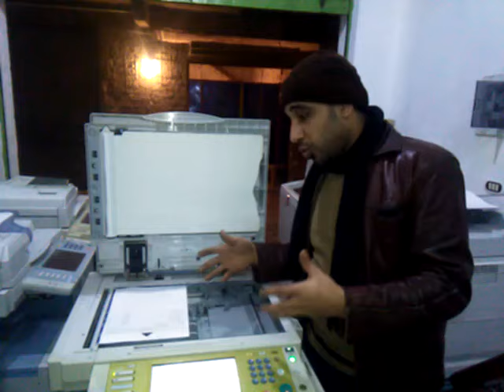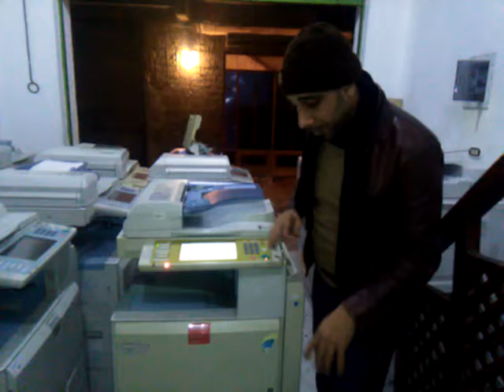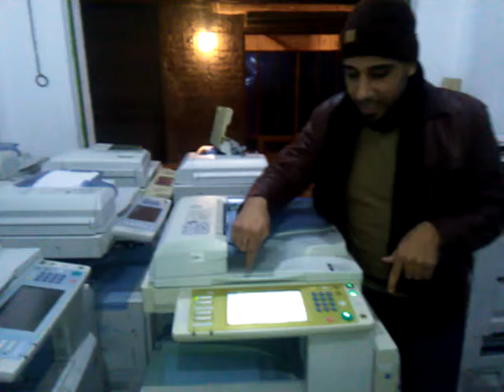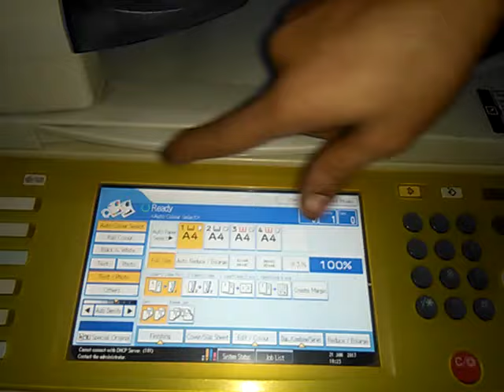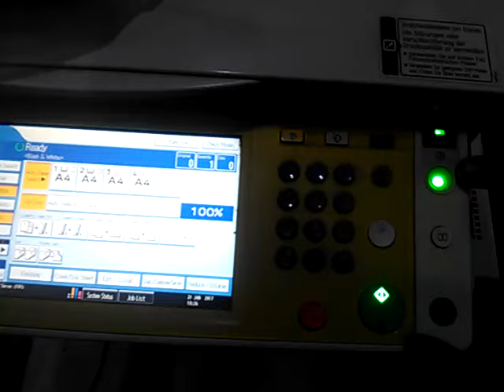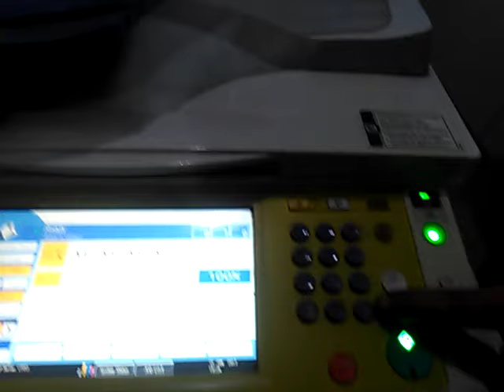how to use Ricoh copier function part 1 احترف استخدام ماكينة تصوير المستندات 1